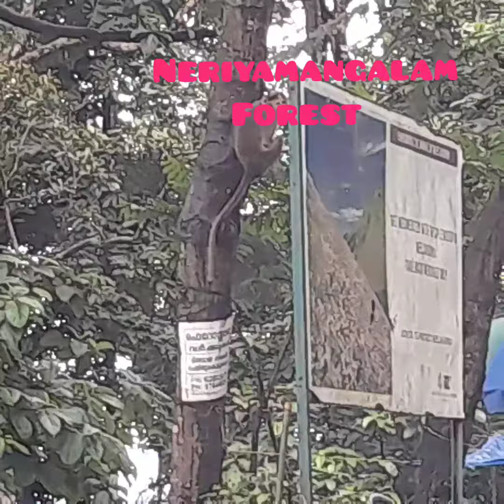neriyamangalam forest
a ride in neriyamangalam forest.